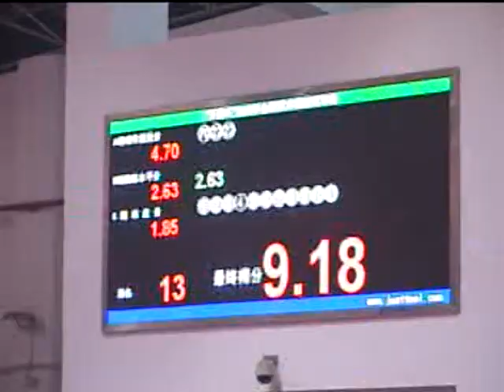Women's Jian Shu Score 9.18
2007 China Wushu Champingship Women's Jian Shu